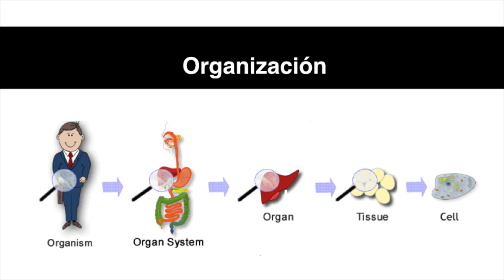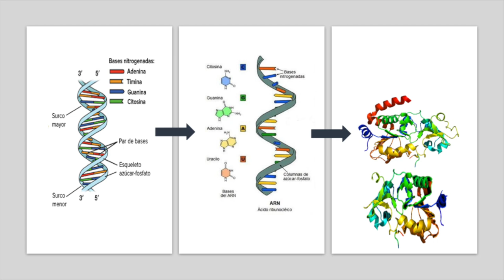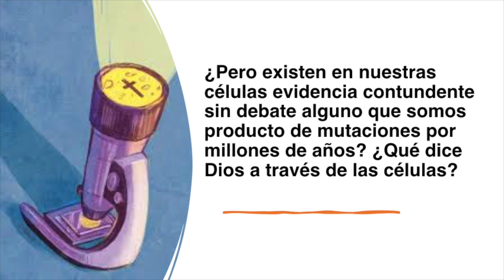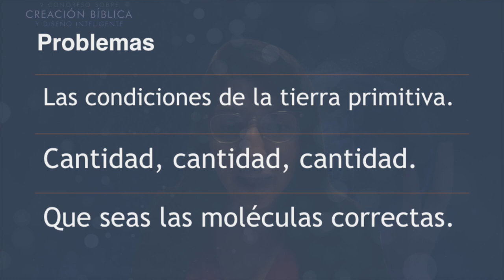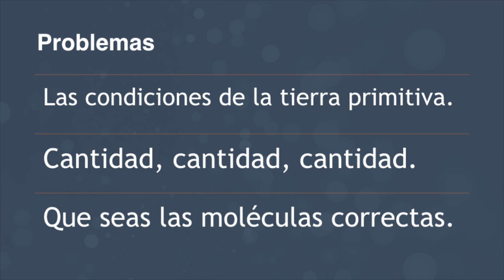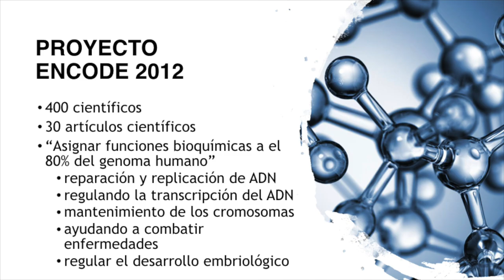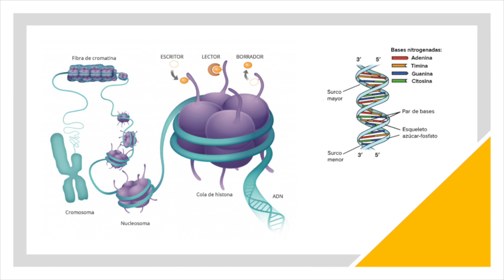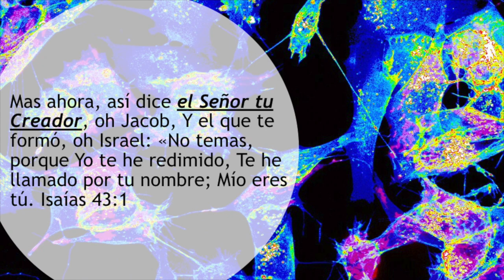V Congreso de Creación Bíblica. Abigail Ajanel MS. "Si ellos callasen, las células hablarán"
V Congreso sobre Creación Bíblica y Diseño Inteligente celebrado del 12 al 13 de febrero del 2021.